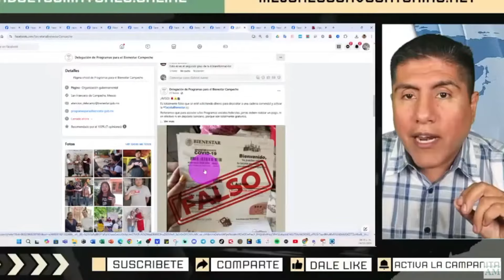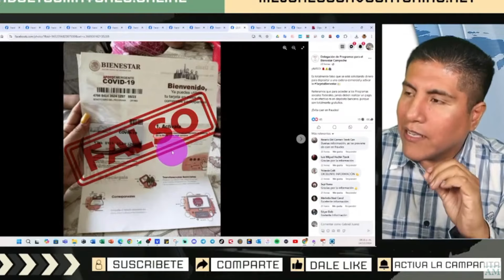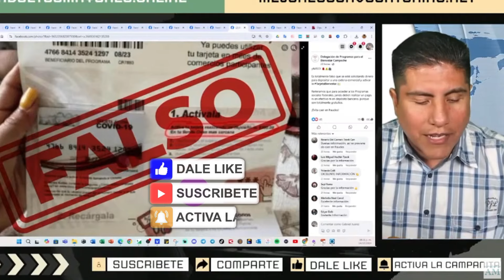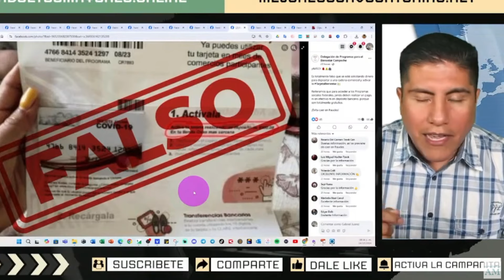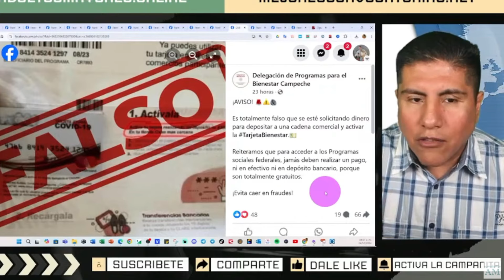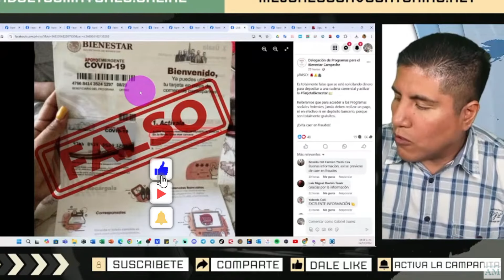✅📢ALERTA Tarjetas del bienestar falsas PIDEN depósito en tiendas para su activación ES FRAUDE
✅💥💖ALERTA delegación del bienestar de CAMPECHE sobre Tarjetas del bienestar falsas, PIDEN depósito en oxxo para la 2activación de la tarjeta", mucho cuidado es fraude

📗 Variaciones del Tema principal
💚 Avisos secretaria del bienestar
💚 aviso delegacion del bienestar en campeche
💚 alerta para los adultos mayores del pais
💚 cuidado de fraude para los adultos mayores
💚 falso apoyo emergente por covid 19
💚 tarjetas falsas para recibir apoyos de los programas del bienestar
💚 estan suplantando a la secretria del bienestar
💚 estan suplantando al banco del bienestar

📌Temas relacionados:
Adulto mayor
Adultos mayores
Adultos mayores 2024
Adultosmayores.online
Pensión Amlo
Pensión Bienestar
Cuidados del adulto mayor
Tramites del adulto mayor
Curp del adulto mayor
Pension del bienestar
Línea del bienestar
Avisos Bienestar
Anuncios Bienestar
Aridana Montiel